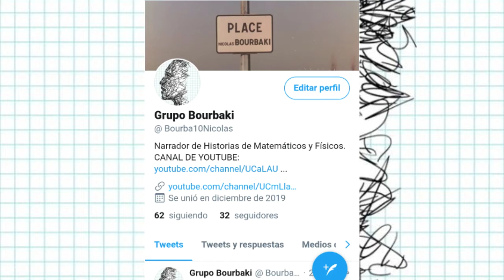REDES SOCIALES | FORMA PARTE DEL GRUPO BOURBAKI | POLDAVO CUÁNTICO | NICOLAS BOURBAKI